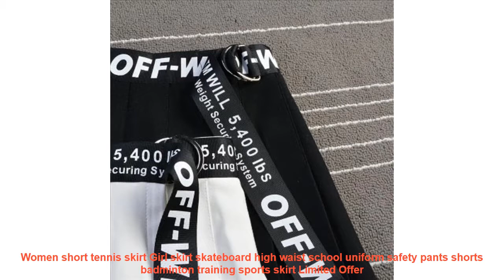Women short tennis skirt Girl skirt skateboard high waist school unifo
Cheap Women short tennis skirt Girl skirt skateboard high waist school uniform safety pants shorts badminton training sports skirt with FREE Worldwide Shipping!  Check Discount Offer

Women short tennis skirt Girl skirt skateboard high waist school uniform safety pants shorts badminton training sports skirt
Feature: 1.Polyester.spandex
2.Above knee pleating high waist skirt
3.Great for any occasion including School. Sport. Shopping. Traveling. Outdoor. Vocation. Party. Office. Causal Daily. Dating. Night out and so on
Item Type: Skirts
Sport Type: Tennis
Material: Cotton.SILK.Polyester
Gender: Women
Pattern Type: Letter
Fabric Type: Canvas
Model Number: GTR116
Fit: Fits true to size. take your normal size
Gender: Women
Material: Cotton
Style: Preppy Style
Pattern Type: Striped
Item Type: Skorts
pattern: Pure color
Skirt type: Pleated skirt
Skirt length: Short skirt
colour: black.white
Sport Type: tennis
Feature: 1.Polyester.spandex
2.Above knee pleating high waist skirt
3.Great for any occasion including School. Sport. Shopping. Traveling. Outdoor. Vocation. Party. Office. Causal Daily. Dating. Night out and so on
Similar Product
Girls A Lattice Short Dress High Waist Pleated Tennis Skirt Uniform with Inner Shorts Underpants for
Sports Tennis Skirts Women Skorts Yoga Fitness A Pleated Short Skirt Badminton Breathable Quick Drying Girl
Sports Skirts Girl 2019 New Swim Cover Up For Women Tennis Yoga Sport Fitness Short Skirt
Girls plaid short dress high waist pleated tennis skirt uniform underwear shorts tennis badminton skirt
NEW Women s Sport Skirt Running Dance Boufancy Short Feminino Culottes Pleated Tennis Skirt for Girls
Women s Duick Drying Sports Short Skirt Badminton Table Tennis Skirt High Waist Golf Training Safety
Girl A Lattice Short Dress High Waist Pleated Tennis Skirt Uniform With Inner Shorts Underpants For
2019 Summer new lady tennis skirt Two Piece Sport Suits Women Tennis Set Short Sleeve Shirt
New Summer Sexy Tennis Skirt For Girl Sport Skirt Short Skater Fashion Female Solid Color Mini

Others Sportswear Youtube Videos :
Bikini Set Women New 2019 Swimwear Women Print Swimsuit Ruffle Sexy Thong Brazilian Biquini Summer Female Halter Bathing Suit =
Wome